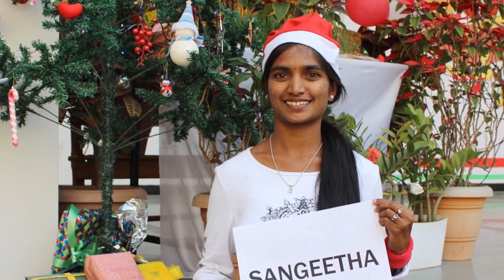FSE wishes Merry Christmas & Happy New Year 2022-Jerusalema